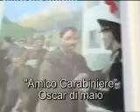AMICO CARABINIERE di Aldo Leonardi e Francesco Guetta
video musicale con OSCAR DI MAIO